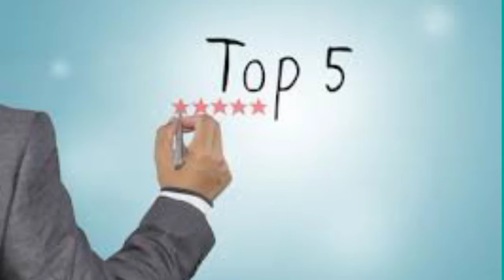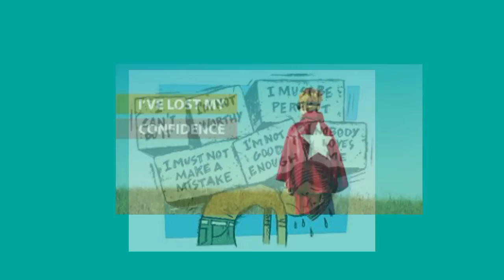AR Education / (All Board) Exam Study-Tips-For-Exam In-"Corona" Time." Exam" की तैयारी कैसे करें.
Hello Student.

 Aaj Ham Is Video Baat Karne Wale Hai Exam Se Related Kuch Important Suggestions Ke Bare Main.

Jo hame Nhi Karna Chahiy..